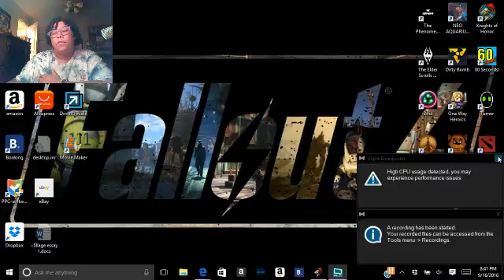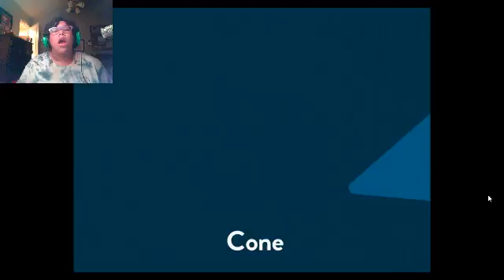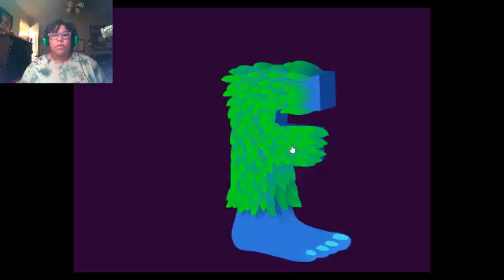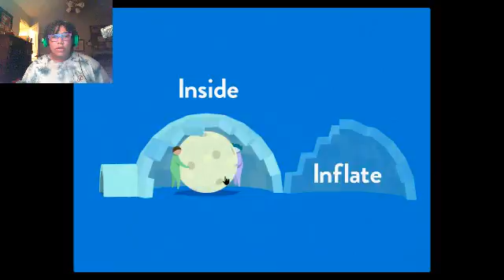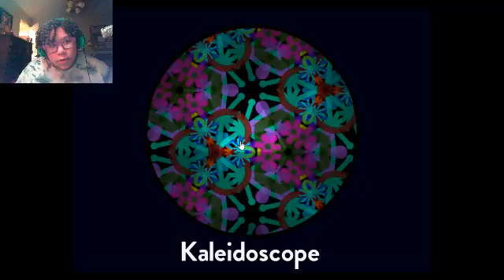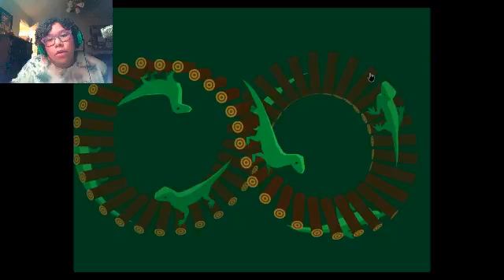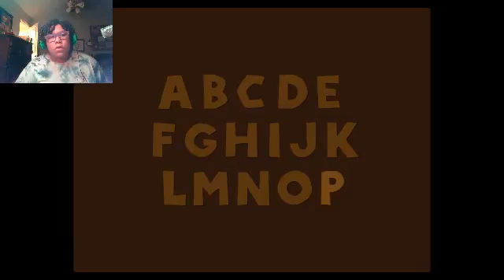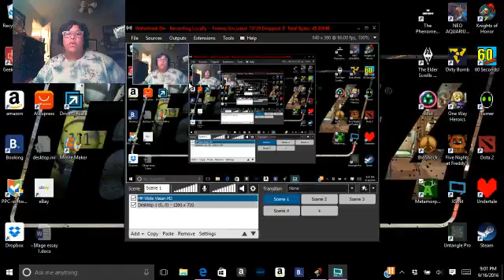METAMOPHABET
via XSplit i play metamophabet all the way through the letter p and the next part to this vid will be up next week sometime but dont forget to subscribe guys and if you liked this vid leave a like for old time sake